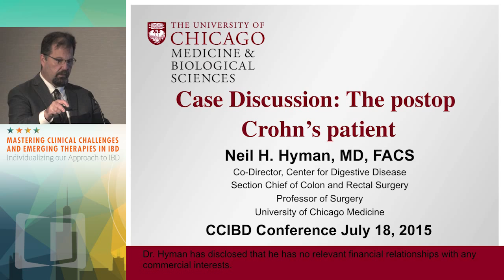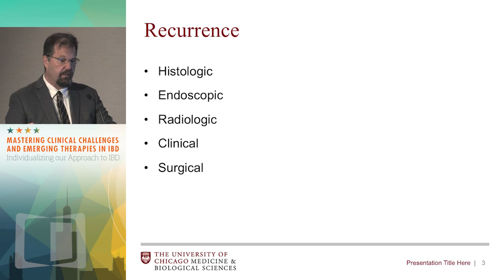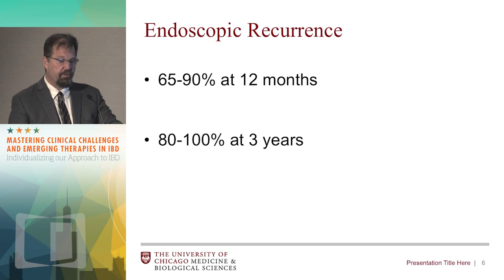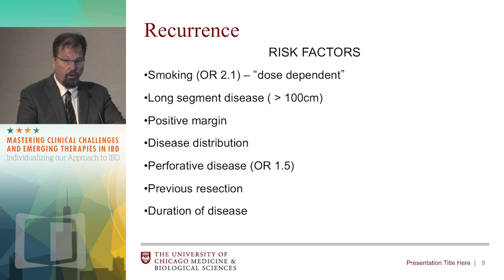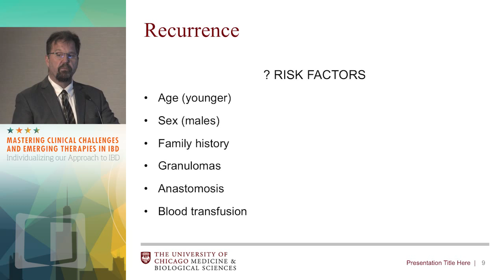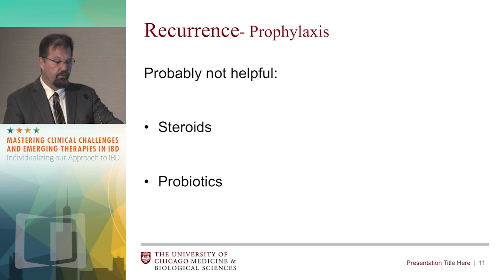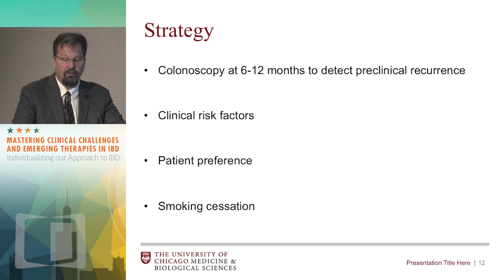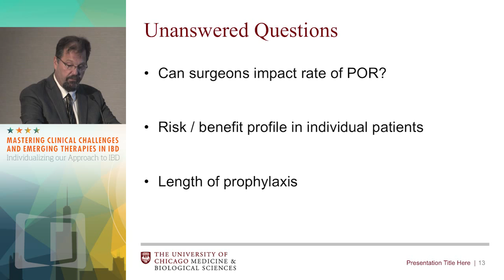CASE DISCUSSION: The post-op Crohn’s patient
New findings, new techniques, and recent efforts in research and discovery have changed the way physicians treat their patients – taking a more individualized approach. Mastering Clinical Challenges and Emerging Therapies in IBD will provide important clinical updates in the management of patients with inflammatory bowel disease.

In this case discussion, Dr. Neil Hyman discusses the treatment options for the post-op Crohn's disease patient.